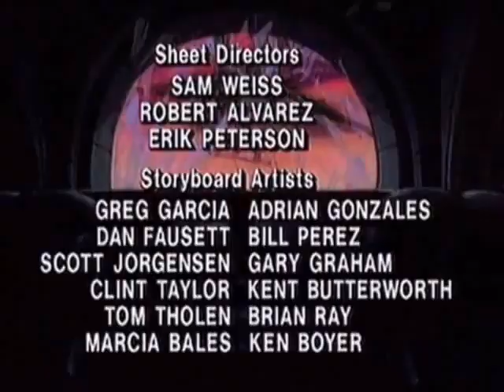Visionaries Ep. 10 - Trail of the Three Wizards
Merklynn sends the Spectral Knights to the Anarchy Zone to round up three rogue wizards, but, just as they have completed their mission, the Darkling Lords ambush them. Releasing one of the wizards as a diversion, the Spectral Knights return to Iron Mountain, where Merklynn sends one of the wizards to the Wizards' Jail and proves the second wizard is innocent. The Spectral Knights then return to the Anarchy Zone to recapture the remaining wizard, who is heading to the Lost Shrine with the Darkling Lords.